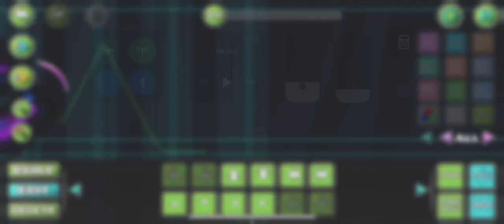Anansi Thruster Preview #1 (Extreme Demon) NC Level By Omofia/Ashuri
The level is probably going to take a while to finish designing.